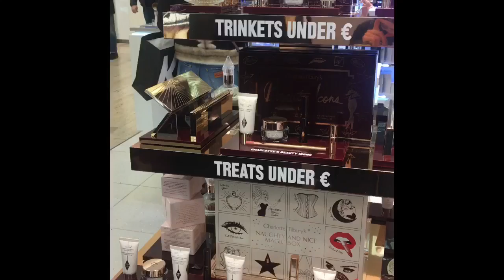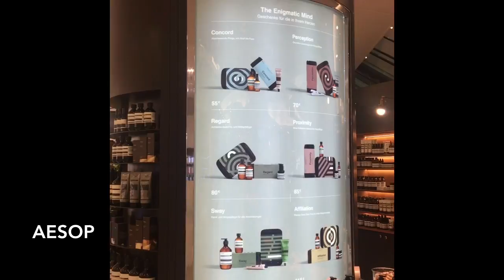Ekaterina Shevchuk Vlog: Будни Бьюти Блогера - Берлин, Ka De We. Рай шопоголика!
Здравствуйте! В этом видео я приглашаю вас вместе со мной прогуляться по одному из самых больших торговых центров Берлина - роскошному Ka De We, который без ложной скромности можно назвать настоящим раем шопоголика! Я вместе с вами исследую Бьюти зону данного торгового центра, изучу корнеры таких марок, как Tom Ford, Charlotte Tilbury, Bobbi Brown, Balmain, Aesop, Dr.Hauschka, Dermalogica, Diptyque, Rodial, By Terry, La Mer, Dior, Lancome, Bare Minerals и др. Пойдёмте скорее!